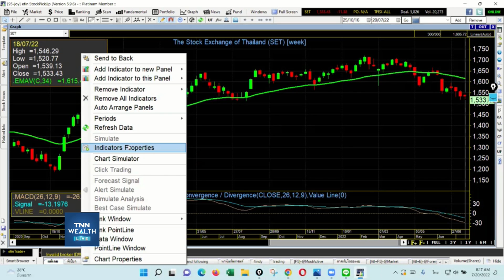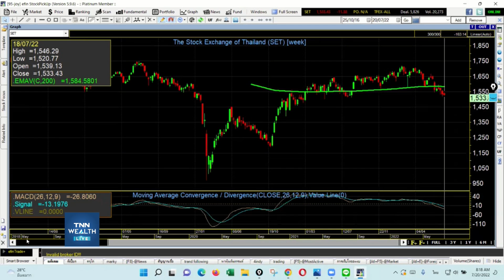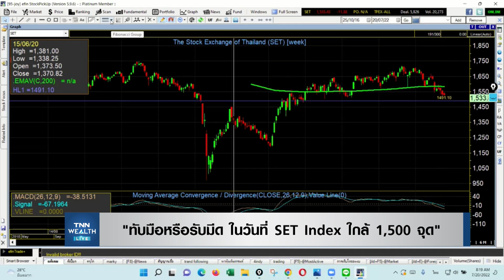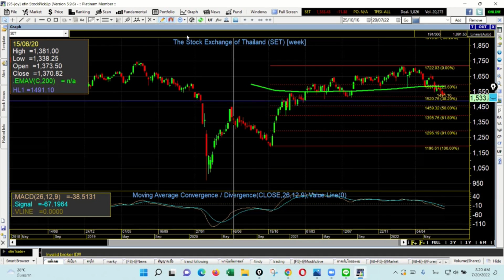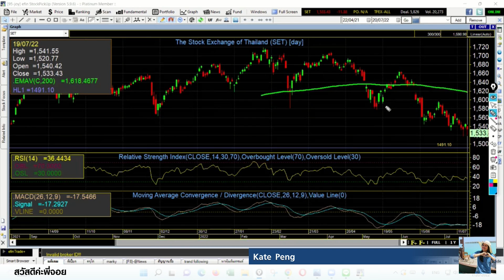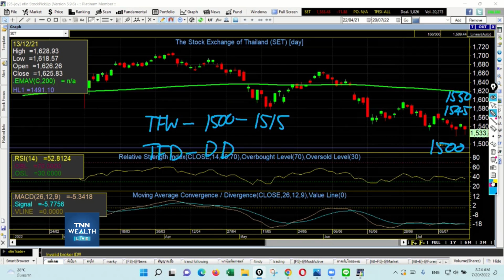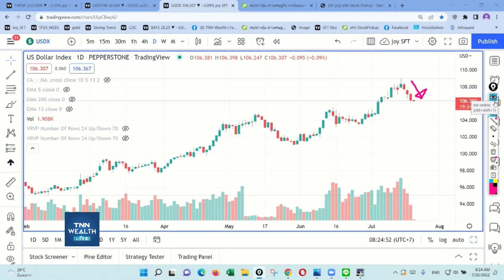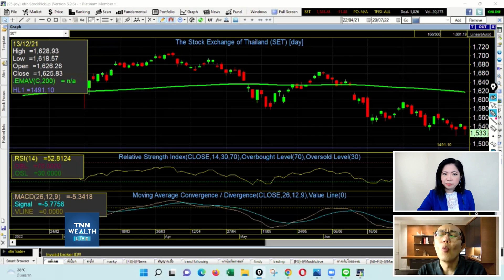ทับมือหรือรับมีด ในวันที่ SET Index ใกล้ 1,500 จุด I TNN WEALTH 20 ก.ค. 65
- "ทับมือหรือรับมีด ในวันที่ SET Index ใกล้ 1,500 จุด"
กับคุณชัยยศ จิวางกูร ผู้ช่วยผู้อำนวยการ ฝ่ายวิเคราะห์หลักทรัพย์ บล.กรุงศรี